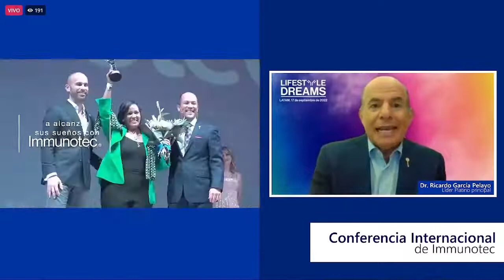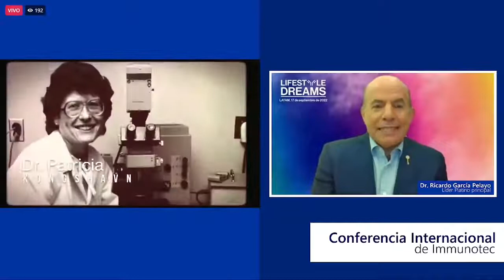Dr Ricardo García Pelayo (Platino Principal) Conferencia Internacional Lunes 12 de Septiembre 2022